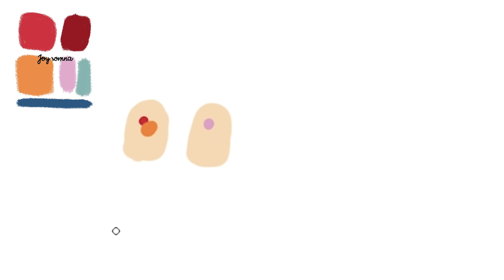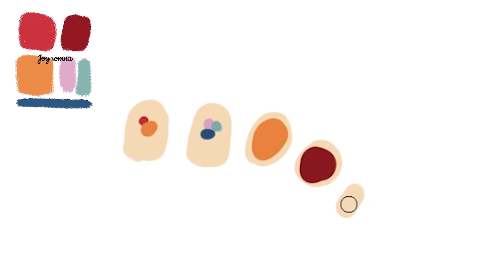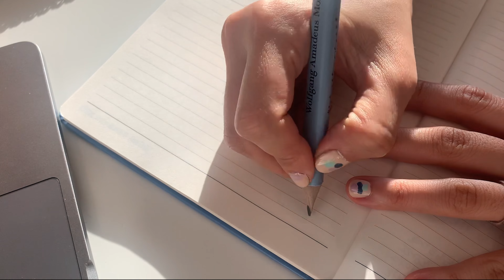디올가방 색감이 미쳤다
메니큐어 바른 내 손이 예뻐 보이는 순간들 3:04

filmed&edited by Umakemedraw

filmed&edited by Umakemedraw